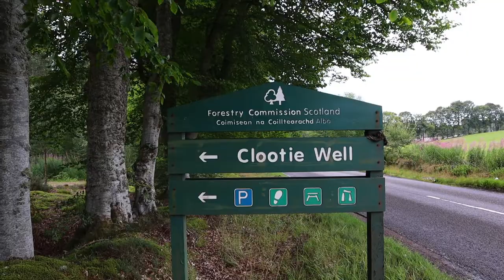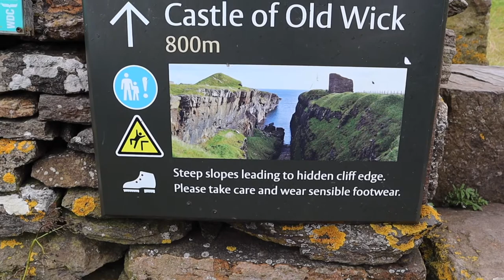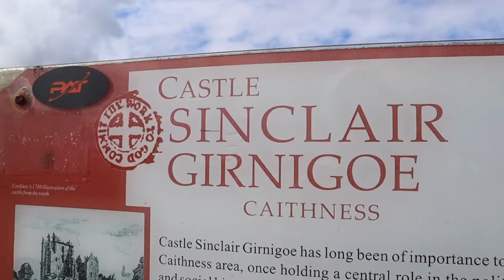NC500 SCOTLAND: PART 1: DOLPHIN WATCHING & JOHN O' GROATS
NC500 - North Coast Scotland
We are finally back on the road and we drove all the way up to North Scotland to do the NC500, which is the 500 miles around the North Coast. We started in Inverness and decided to do the route anti-clockwise.

Here is where we stoped on our two first days:
Chanonry Point - Looking for dolphins
Clootie Well - Forest filled with clothes
Dunbeath - Where we parked overnight
Castle of Old Wick - Old castle on a cliff side
Castle Sinclair Girnigoe - Old casle along the shore
John o' Groats - Where we parked overnight on day 2

Please share your route or your experience doing the NC500 or if you have tips of what we should see while in Scotland.